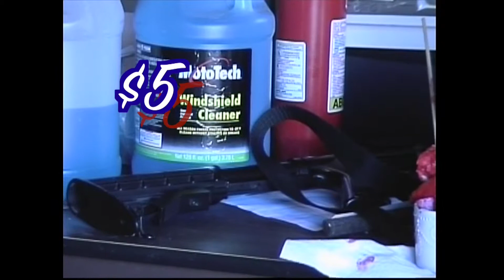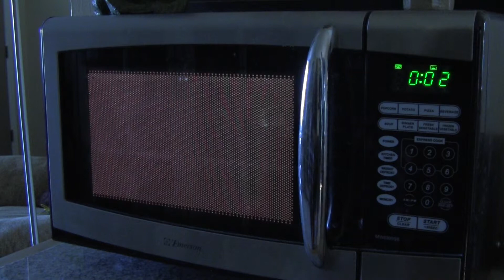Jeremiah's Freadum Surplus Store Final 2